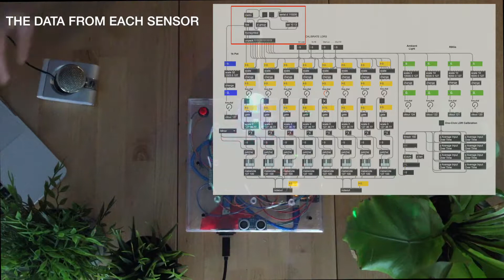Metatarsals Sound Design. Twinkler and MaxMSP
In this video I provide more detail on the functionality and design features of my Twinkler Light-controlled MIDI instrument.